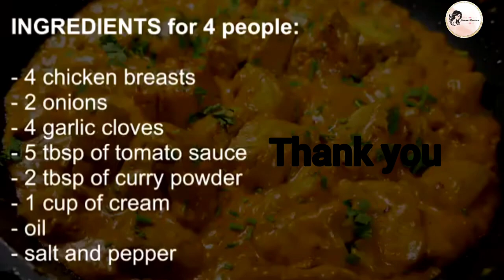Creamy Chicken Curry@Smart Ponnu